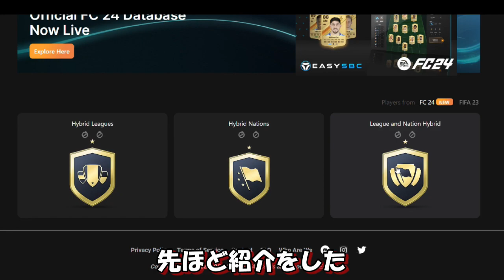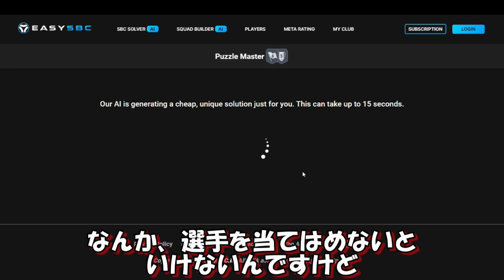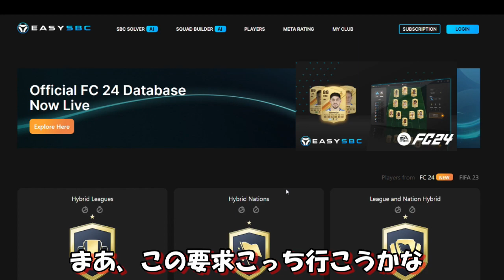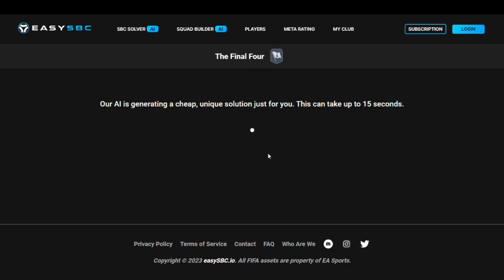【FC24】SBCが簡単に解ける方法教えます🔥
今回はFC24のSBCにあるアドバンスSBCを簡単に解く方法を紹介してみました！(他のSBCにも対応できます)
ぜひ活用ください！！